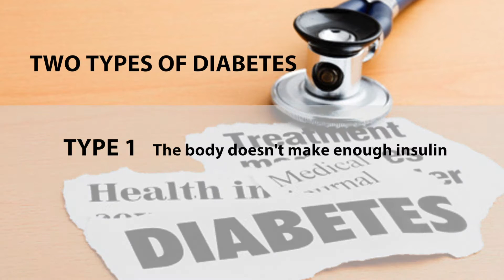Screening for Diabetes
Studies show 330 million people are living with diabetes. It’s a number health experts predict will double by 2030. Two leading causes behind the rapid increase are poor diet and lack of exercise.

Dr. Heitham Ajlouni, an endocrinologist at Lee Memorial Health System, says ten percent of the population is diabetic. “Now we have a statement that says for each baby out of three born after the year 2000 they will be diabetic by the age of 50. That’s a huge number.”

There are two types of diabetes. Type one, where the body doesn’t make enough insulin, and is usually diagnosed at a young age. Type two happens when the body misuses the insulin it creates. It is typically found in overweight adults.

“Both of them are serious. Both of them have risk factors. But it’s different,” said Dr. Ajlouni.

Health experts say type two diabetes is becoming more common, effecting 95 percent of people with diabetes. But often it can be prevented. “If somebody has physical inactivity where they don’t do anything, especially these days with technology we’re lacking exercise” said Dr. Ajlouni.

If a person is overweight, has high blood pressure, or has a primary relative with diabetes, he suggests they get screened for diabetes. The screening will test and measure a person’s glucose tolerance.

“We can catch them in early stage which we call pre-diabetes, because many research and studies show that in a range of five to ten years that you’ve been having pre-diabetes before you develop the whole picture of diabetes with type two,” said Dr. Ajlouni.

If patients are caught in time they can typically make lifestyle changes to prevent diabetes. “It’s one of those diseases that affects all your system, has many complications, and we need to stop it,” said Dr. Ajlouni.

Once a patient starts having diabetic symptoms like frequent thirst and frequent urination, they may have already become diabetic, making it important to get screened early.